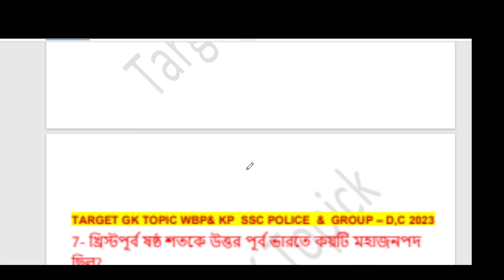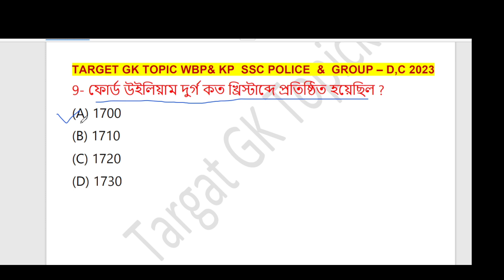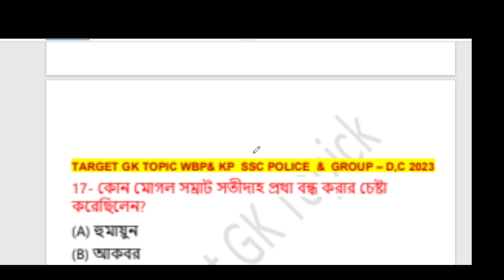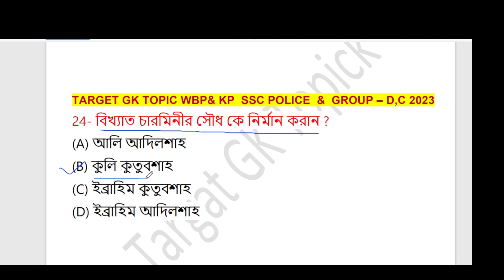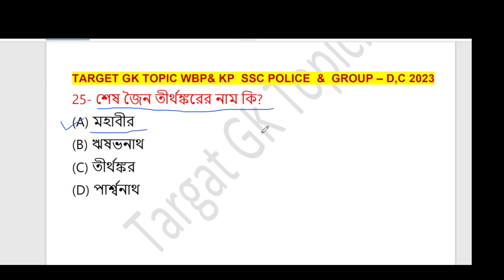Kolkata police 🚨 latest GK last time gk কলকাতা পুলিশের শেষ মুহূর্তে হুবহু কমন যোগ্য জিকে#2023#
kolkata police reasoning